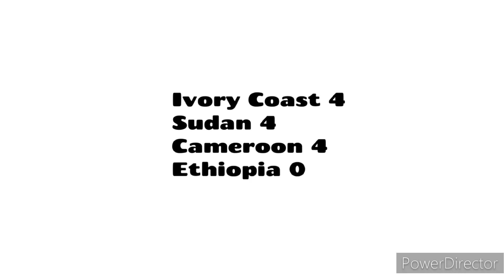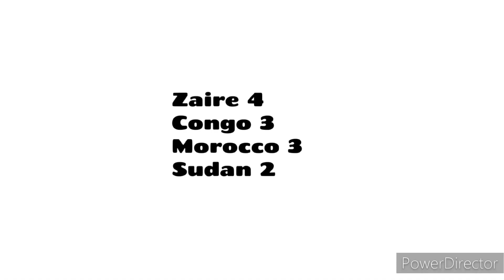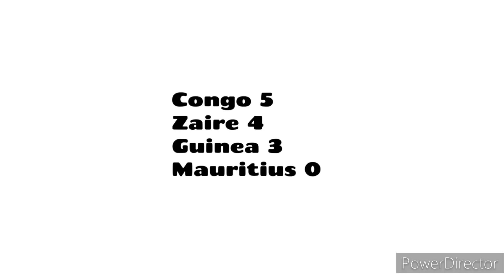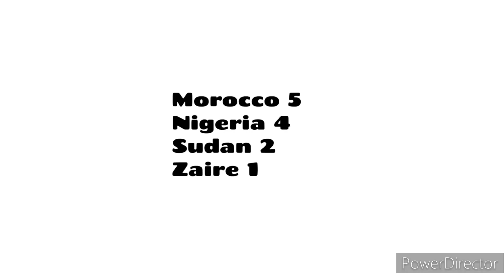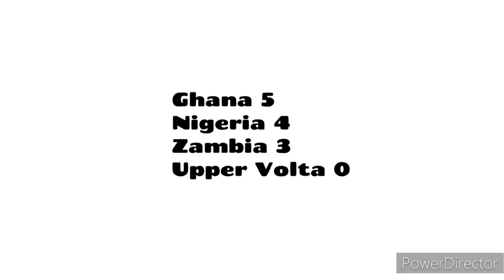CAF African Nations Cup 1970s decade in Countryballs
All the 1970s decade editions in Countryballs

Music David Bulla & Swede Dreams - Galactica